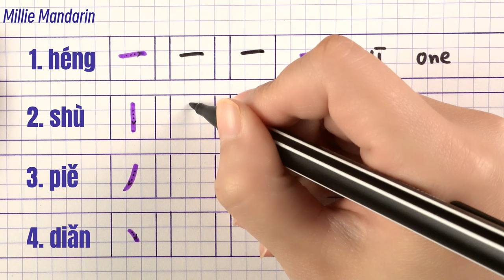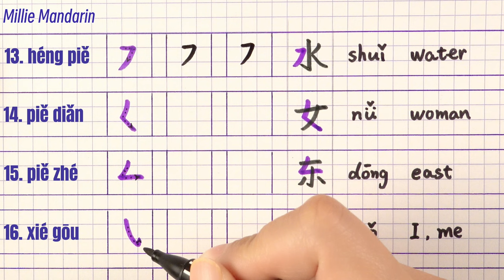Learn BASIC STROKES⎮Handwriting of Chinese Characters ⎮Learn Chinese for Beginners⎮HSK1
How to write and read Basic strokes of Chinese characters?

This video specially made for Chinese beginners, slow handwriting, including meaning and pinyin, with my Mandarin pronunciation.